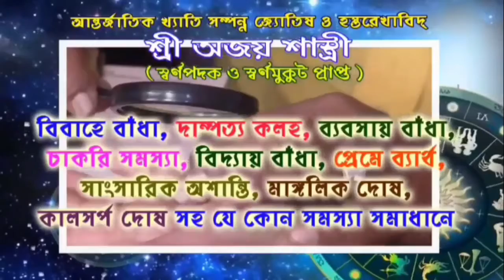হুগলি জেলা প্রশাসনের জরুরী মিটিং আরামবাগ রাজা রামমোহন হলে